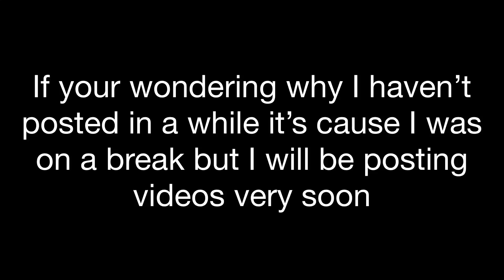Why I haven’t been posting in a while